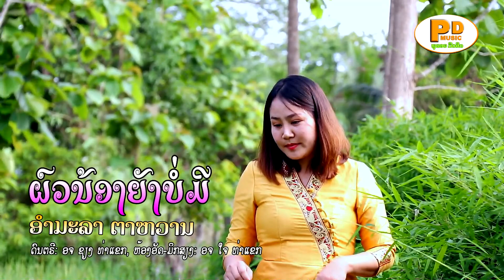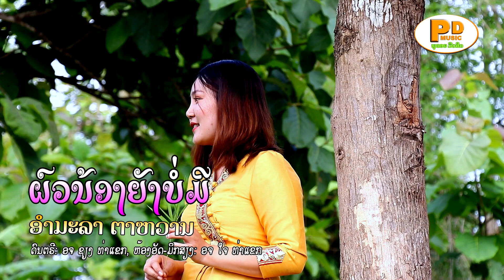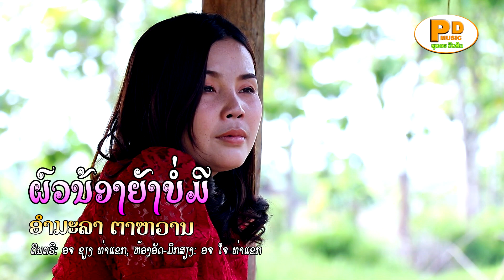MV ຜົວນ້ອງຍັງບ່ມີ ຮ້ອງໂດຍ ອຳມະລາ ຕາຫວານ ผวน้องยังบ่อมื Phua Nong Yang Bor Mee /PDພູດອຍ